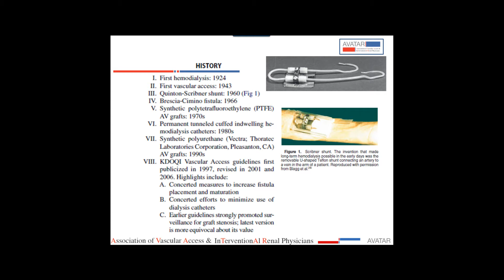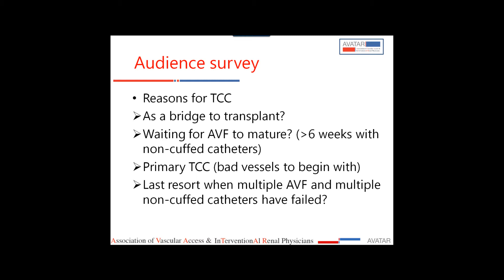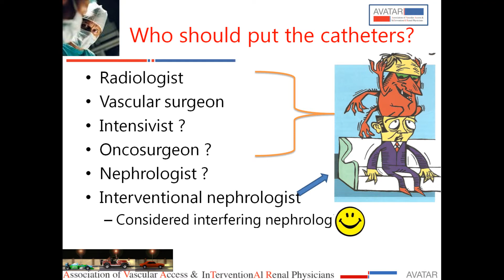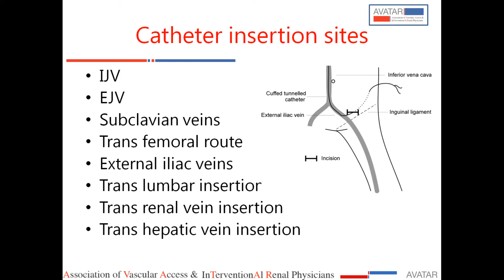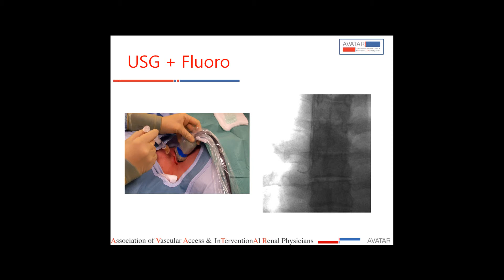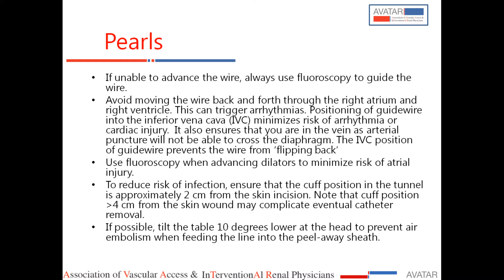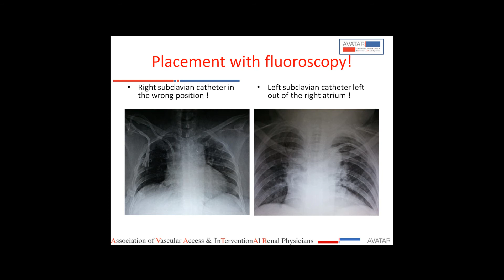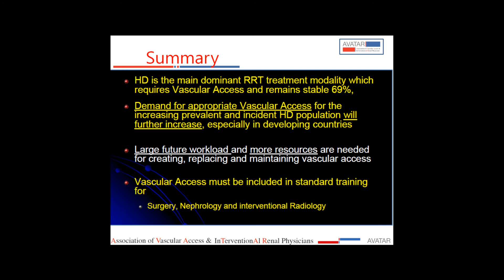Dr Hemant mehta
Tunneled Hemodialysis Catheter (TCC) Insertion